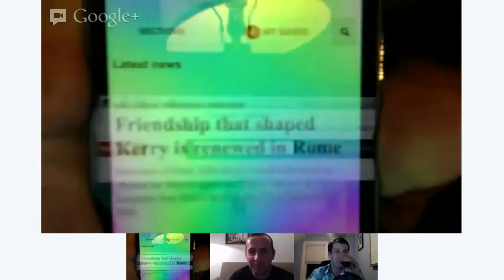Building The Perfect Website